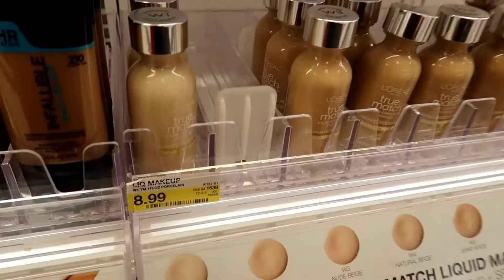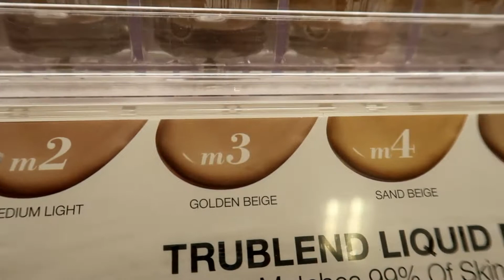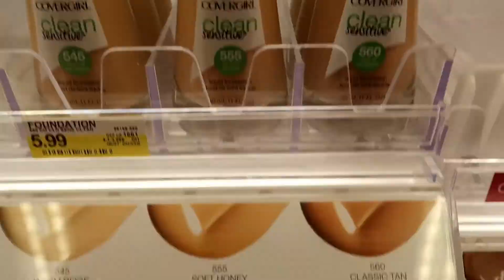The Drug Store Foundation Struggle 4 WOC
Hey guys So frustrated with the drug store foundations or lack of the struggle to find any shades ranging from light to dark is a challenge I see woman of all shades walking around. so in this video I put it front and center what my frustrations are in finding a drug store foundation. something affordable. quick and easy to pick of from a local neighborhood store. &
also limted ability to swatch & see if these foundations match. tones have to also be taken in consideration eg. (yellow) grey( blue). so yes! the foundation struggle is real. my experience for many years.

thank you Subbies for the support:)